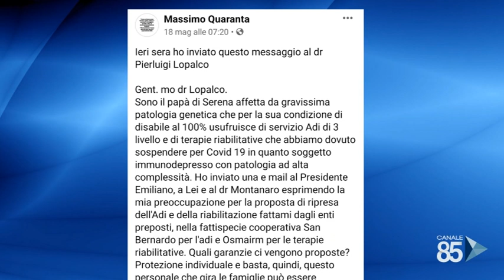21 Maggio 2020 Grottaglie TA Ass Vite da Colorare, 'Quali Garanzie per Noi?'